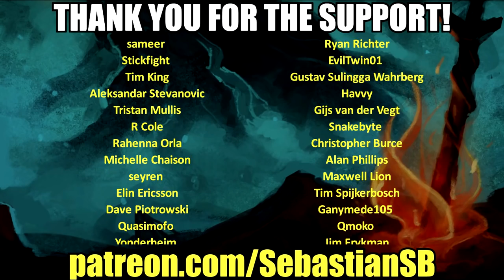Let's Play Wailing Heights Part 4 - Shaggy Watson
Game Description:

A coffin-rocking, body-hopping, musical adventure game, set in a horrific hamlet of monsters.

Set in a peaceful, blood-curdling village blessed with gorgeous panoramic mountaintop views and the blissful stench of rotting corpses, Wailing Heights is home to the likes of vegan werewolves, hipster vampires, soulful zombies and all manner of well-adjusted supernatural taxpaying home-owners.
Story
Meet Frances Finklestein​, the one-time manager of the all-time greatest rock band that Great Britain ever produced: The Deadbeats​.

After being invited to a gig in a town no one's ever heard of, Frances Finklestein is trapped in a holding cell, charged with the crime of... Being Alive! A mysterious cellmate teaches you the power of possession. You learn to “body­-hop”, leaving your corpse in the holding cell and jumping from ghost to vampire to werewolf to zombie. Each creature’s skills and abilities bring you one step closer to getting your body out of lock-up and getting the hell out of Wailing Heights. But of course, it’s never that easy…

As you jump from one musical monster to another, familiar sounds and faces start up show up. The Deadbeats have returned as the undead, and they want to get the band back together.

Gameplay

In the style of classic adventure games, you will need to talk to the locals, choosing just the right thing to say (and who to be), collect lyrics as you explore the town, listen to musical clues, and like all great songwriters; steal things from other songs. Add these ingredients to your musical possession wheel, and sing your soul right into a monsters' body, gaining their supernatural abilities and moving one step closer to escaping Wailing Heights.

Features

A laugh-out-loud script from Kevin Beimers, who brought you tthe critically-defamed Hector: Badge of Carnage (Published by Telltale Games) and Schrödinger’s Cat and the Raiders of the Lost Quark (Published by Team17)

Gorgeous comic-book styled visuals and cut-scenes, brought to you by awesome artists such as John Mc Farlane (The Revenants), Glenn Fabry (Preacher), John McCrea (Hitman), PJ Holden (Judge Dredd) and more...

Over 4000 lines of quality voice acting!

An original soundtrack of indie, pop, soul and country tunes!